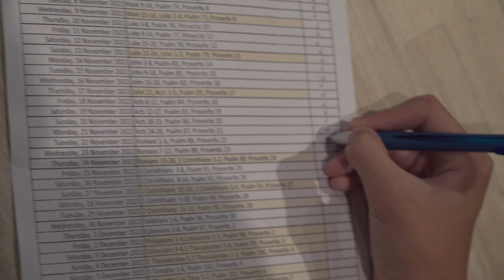Read Bible(ESV) with C. Jun - 22nd November 2022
Romans 1-6, Psalm 88, Proverbs 22

# Basic Setup
6 Chapters of the day
1 Proverb from day of Month - Proverb has full of wisdom of God
1 Psalm - Praise God everyday!